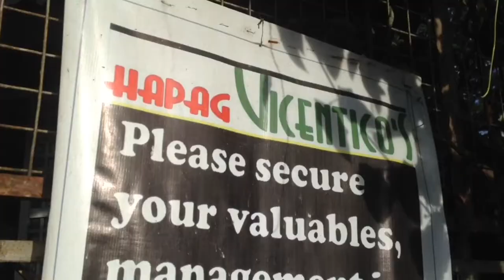ENROLMENT + WEEKEND DUTY | VLOG #11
In this video, kinompile ko na ang mga vlogs ko para medyo humaba ito. Oo sorry na!

To start my last sem for this year sapagkat ga-graduate na ako (opo 4th year na me 😅 di lang halata sa height), nag-enrol na kami for second semester! YEY! Pero hindi ko na na-film 'yung pag-eenrol! Excited ba ako? Ewan ko! Hahahaha!

Vlog 011

KEEP WATCHING MY VIDEOS AND WAIT FOR MORE! ❤️
Salamat po sa panonood guys! Labyuu! ❤️